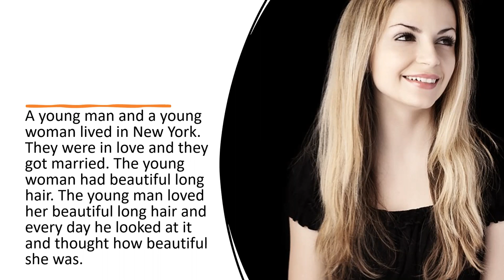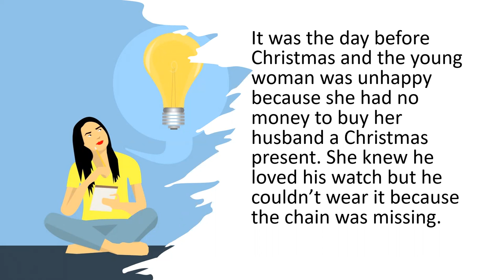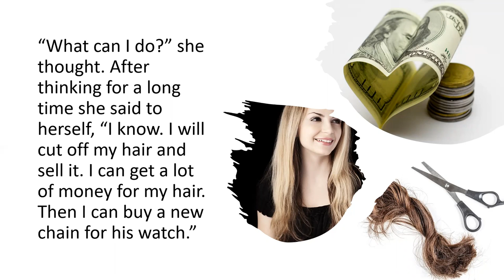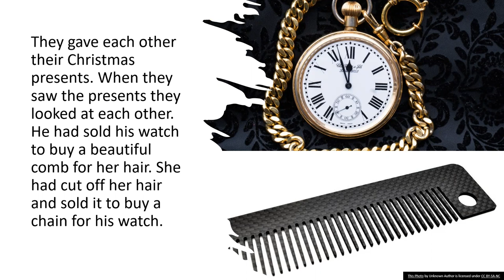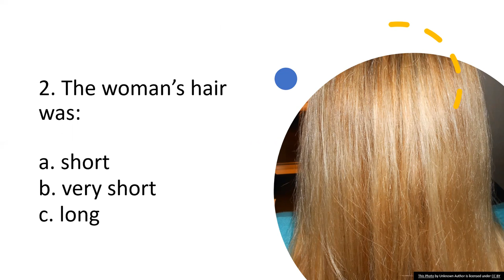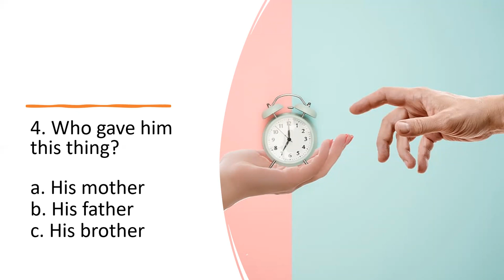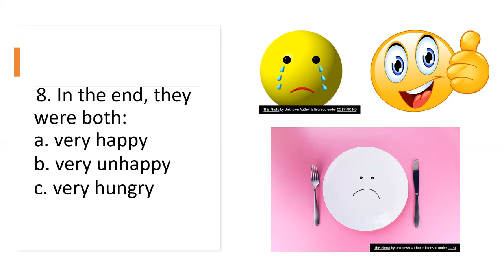Special Christmas Presents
Story time with Dr. Tran and his children @chimnon